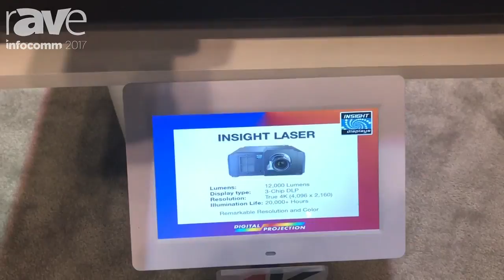InfoComm 2017: Digital Projection Discusses the New Insight Dual Laser Projector